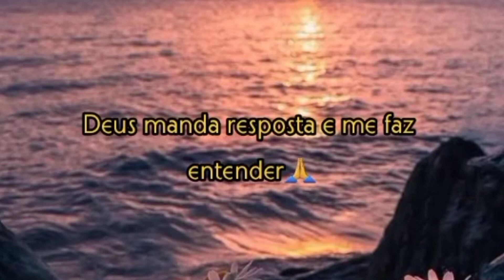Status Gospel 30 Segundos | Louvor Para Status | Louvor Status #250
Deseja comprar um iPhone 8 Prata com ótima promoção + brindes, basta clicar no link abaixo e você irá para o Mercado Livre compra 100% segura 👇🏼👇🏼👇🏼